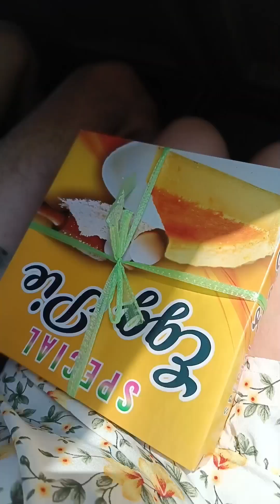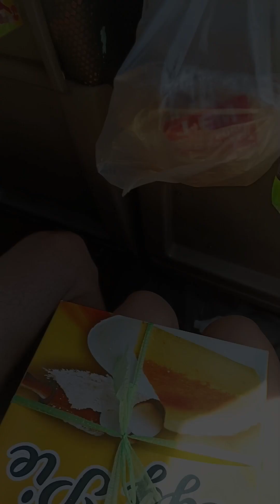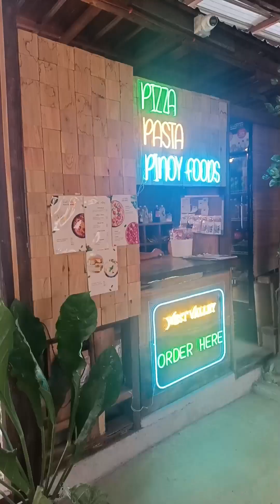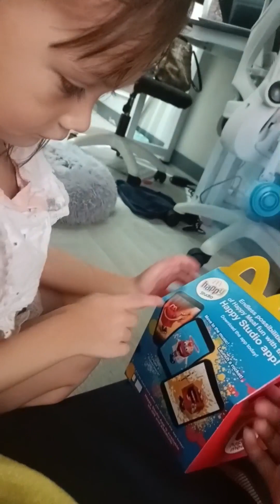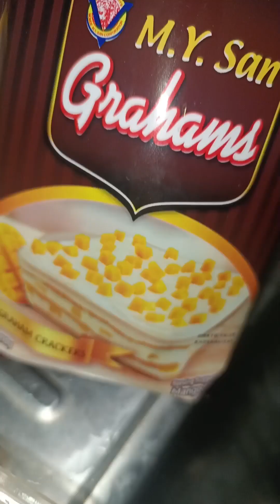Ang Aming Probinsya || Philip and Juvylayne Vlog